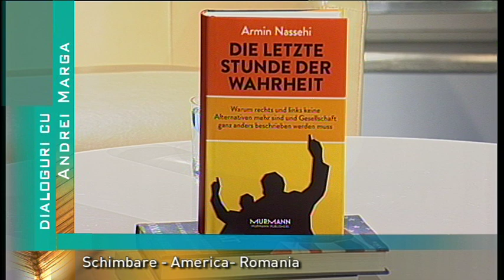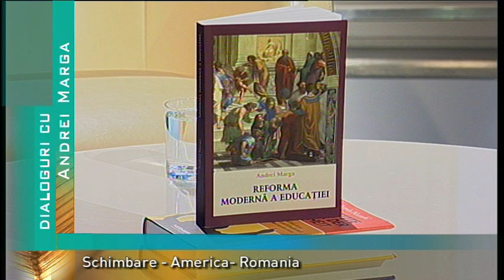Dialoguri cu Andrei Marga din 4 martie 2017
Moderator: Sebesi Karen
Subiect: Un tur de forta ideatic, alaturi de filosoful si omul de cultura, fost ministru al Educatiei si de Externe, dar si un activ promotor al interculturalitatii, profesorul Andrei Marga.
Un deceniu de dialoguri active, delicate şi dedicate. Un dialog cu rezonante, un dialog saptamanal cu si despre politica, filosofie, invatamant, economie, arta si cultura, dar si un pic de sport, daca este necesar, alaturi de profesorul  Andrei  Marga, un veritabil si actual carturar.